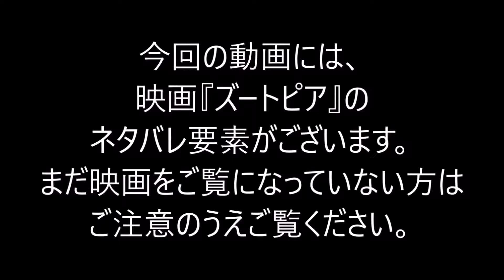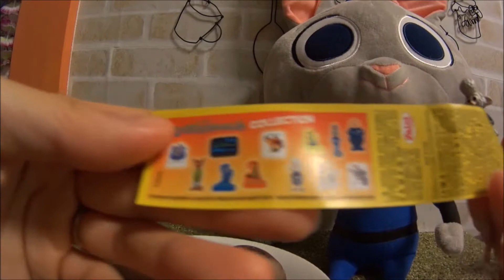【ミルバケッソ】ズートピアチョコエッグ開封してみた！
■ミルバケッソのInstagram